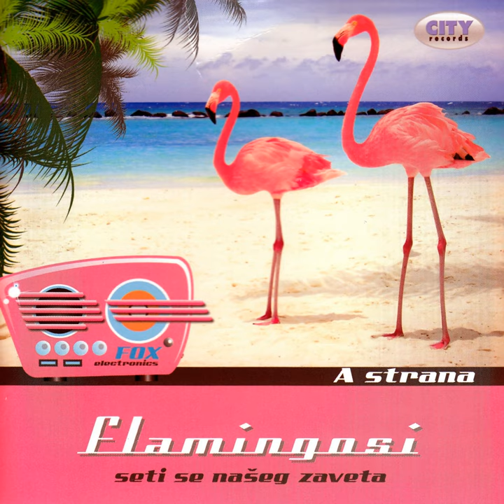Litar Vina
Litar Vina · Flamingosi · Ana Bebic

Seti Se Našeg Zaveta

Main  Artist: Flamingosi
Featured  Artist: Ana Bebic
Author: M. Madzgalj
Author: O. Amidzic
Composer: M. Madzgalj
Composer: O. Amidzic